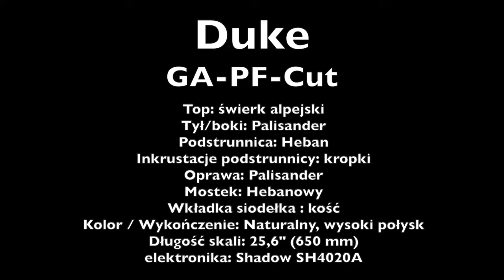Gitara elektroakustyczna Duke GA-PF-Cut-E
rejestrator zoom h6
Wzmacniacz Acus